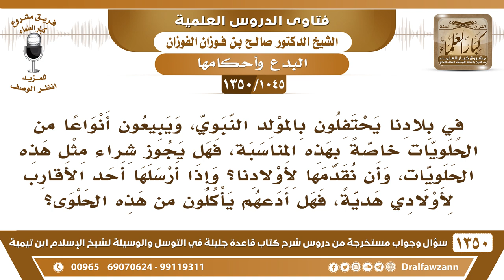[1045 /1350] في بلادنا يحتفلون بالمولد، ويبيعون حلويات خاصة بهذه المناسبة، فما حكم أكلها أو شرائها؟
-[1045 /1350] السؤال: في بلادنا يحتفلون بالمولد النبوي، ويبيعون أنواعًا من الحلويات خاصةً بهذه المناسبة، فهل يجوز شراء مثل هذه الحلويات، وأن نقدمها لأولادنا؟ وإذا أرسلها أحد الأقارب لأولادي هديةً، فهل أدعهم يأكلون من هذه الحلوى؟
الجواب: يا أخي! الدكاكين موجودة ومملوءة بالحلويات، روح واشتري لأولادك من الدكاكين، ولا تأخذ هٰذِه الأمور؛ لأنَّ هٰذَا تشجيع لهم، وإقرار لهم عَلَىٰ هٰذَا العمل.
للاشتراك في قناة الشيخ صالح الفوزان
أسئلة وأجوبة من شرح قاعدة جليلة ( 1350 ) مقطع

للاستفسار والإقتراحات والدعم
رئيس الفريق
لمشروع كبار العلماء